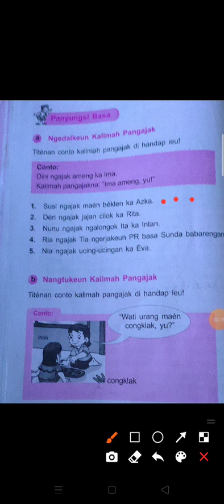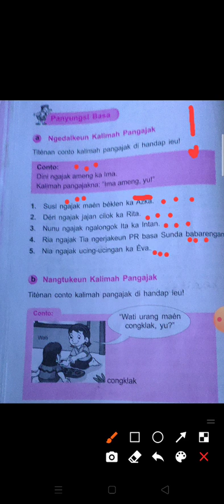Pangajaran 2 kls 2 Kalimat pangajak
Wilujeng Enjing sadayana...

..., Cobi tengetan cing taliti. video aingkatna. Teras kerjakeun tugasna nyak. !

Tetep Sumanget... Tetep jaga kesehatan !!